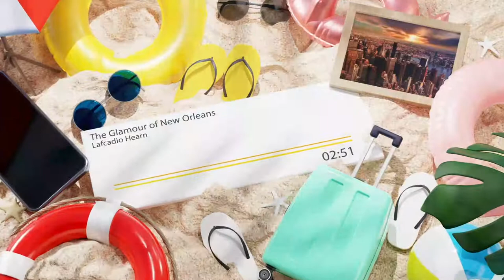The Glamour of New Orleans - Lafcadio Hearn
This paper is devoted to the New Orleans stage in the writings of the nineteenth-century American literary journalist, Lafcadio Hearn. The major focus is on the writer’s fascination with the city’s unique Southern character which was skillfully grasped and conveyed by Hearn during the decade of his residence in New Orleans. The articles published in the Cincinnati Commercial and the Daily City Item are discussed in terms of the author’s sensual and emotional approach towards what he considered as the greatest assets of New Orleans: its topicality, the Creole element, the climate, and the women. Special attention is paid to Hearn’s sensitivity to feminine beauty as the crucial determinant of the city image he managed to describe for future generations.